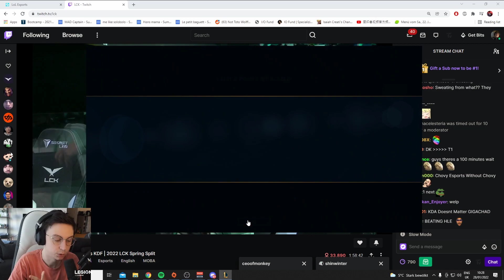Caedrel Spitting Facts About FAKER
👉 Open Me 👈